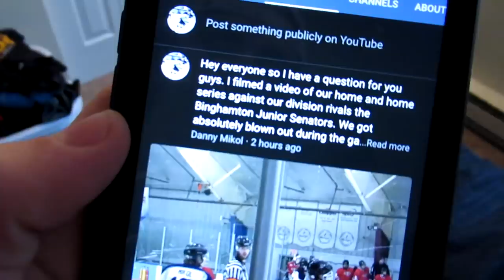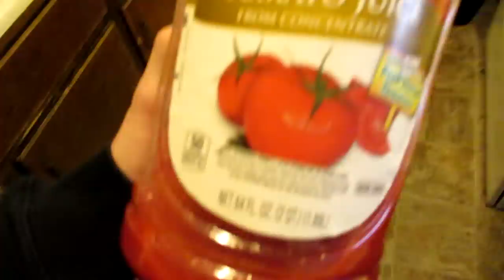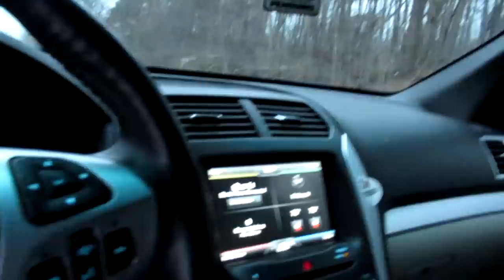3 GAME HOMESTAND VS NIAGARA FALLS VLOG!! (GOALS AND FIGHT!!)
Hey there everyone!  Thanks for being patient with the upload!  Our team had an off weekend and I took a trip back home to hang out with my family!

I hope you all enjoy this video and be sure to check out Ben and Tommy's clothing line at RigidRiver.com!!